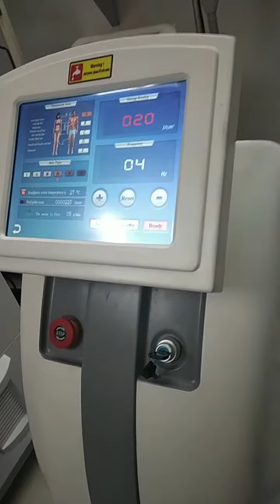Pilonidal sinus or Anal Hair problems or Laser treatment for backside hair problems.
Pilonidal sinus is a problematic condition, its recurrent condition and painful. Laser is only method to get rid of this problem.
Sometimes there is a tube like formation that occurs at the tailbone or natal cleft region of the human body, wherein a cyst is formed. Sinus gets extended to such cysts in the natal cleft when hair gets accumulated in the epithelial tissue. Foreign object created due to this causes inflammation which ultimately becomes infectious and is termed as Pilonidal Sinus.

Pilonidal Sinus can cause severe pain and distress and is generally removed through the surgery.

Causes
Following causes can result in Pilonidal Sinus-

   Excessive hair growth in the natal cleft and buttocks area.
   Body hair type that is curlier.
   Increased hair in tracts due to unhygienic habits.
   Lack of hygiene in the private parts.
   Abrasion or friction in the natal cleft and buttocks area.
   Habit of wearing tight clothes.
   Natal cleft experiencing pressure due to obesity and excessive body weight.
   Sitting for long hours in a fixed position putting constant pressure on the natal cleft or buttocks region.
   Natal cleft that is deep in nature.
Symptoms
Following symptoms suggest Pilonidal Sinus-

   Excruciating pain in the natal cleft and area around the same.
   Redness and swelling in the natal cleft area.
   Infected area causing unbearable itching sensation and irritation.
   Boil like lumps that are tender and soft in nature.
   Foul smelling with pus oozing out of the natal cleft area.
   Frequent bleeding from the cyst at the natal cleft area.
   Intermittent fever caused due to infection in natal cleft.
   Discomfort felt every now and then in the area.
Visit
KAYAKALP LASER,
BOMBAY CT SCAN,
BATHINDA ROAD,MUKTSAR